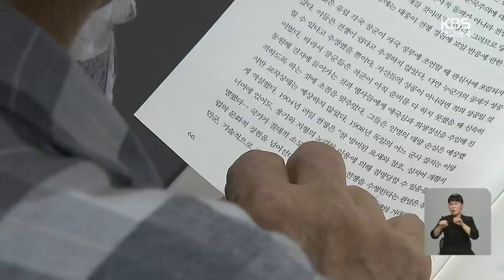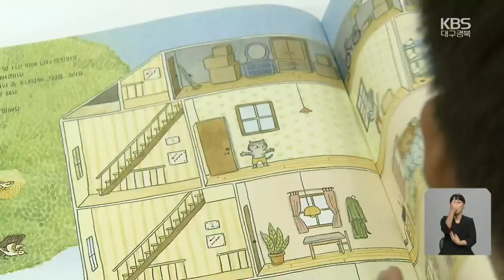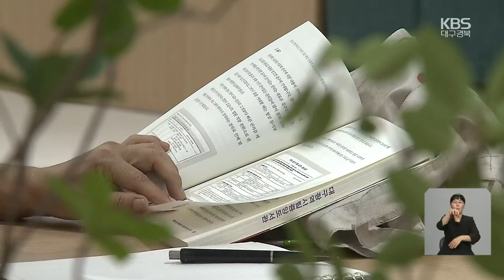옛 대구 중앙도서관, 38년 만에 새 이름 걸고 새 단장 / KBS 2023.08.06.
[앵커]

 대구 도심 중앙에 40년 가까이 자리 잡고 있는 옛 중앙도서관이 최근 '국채보상운동기념도서관'이라는 이름으로 새롭게 문을 열었는데요.

 전시실을 마련하고, 개방형 도서관으로 새로 단장하며,  복합 문화 공간으로 재탄생했습니다.

 신주현 기자의 보도입니다.

 [리포트]

 시원하게 탁 트인 도서관 안.

 어린이와 함께 온 가족부터 더위를 피해 나온 장년층까지.

 남녀노소 많은 시민들이 곳곳에 둘러앉아 책 읽기에 집중합니다.

 옛 대구 중앙도서관이 지난달 말 '국채보상운동기념도서관'으로 새롭게 문을 연 곳입니다.

 [황인수/대구시 방촌동 : "과거에는 도서관이 독서실 개념이었어요. 그랬는데 이제는 전향적으로 도서관이 된 겁니다."]

 폐쇄적으로 구분돼있던 열람실과 자료실을 통합하고, 모든 세대가 공유할 수 있는 개방적인 공간으로 탈바꿈한 게  가장 큰 특징입니다.

 [이미란/대구시 대신동 : "예전에는 어두웠는데 지금은 환한 분위기여서 편하게 책을 읽을 수 있고 책도 쉽게 눈에 잘 띌 수 있는 것 같아요."]

 대구중앙도서관은 1985년 현 위치에 문을 연 뒤 도심 상징 공간으로 자리 잡았지만, 크게 노후화됐었습니다.

 이에 대구시는 최근 1년 반 동안 새 단장을 거쳤고, 교육, 체험 공간도 더 마련했습니다.

 특히 1, 2층은 국채보상운동  기록물을 전시하는 공간으로 꾸며, 인근 국채보상운동기념관과  연계될 수 있도록 했습니다.

 [김효금/국채보상운동기념도서관 독서문화과 : "동아리 활동이나 창업 활동, 소규모 모임 등을 할 수 있는 열린 문화공간의 역할과 국채보상운동과 도서관을 연계한 복합문화공간으로서 새롭게 도약하고자 합니다."]

 38년 만에 재탄생한  옛 중앙도서관이, 세대와 역사를 아우르는 대구 대표 문화 공간으로  자리 잡을지 주목됩니다.

 KBS 뉴스 신주현입니다.